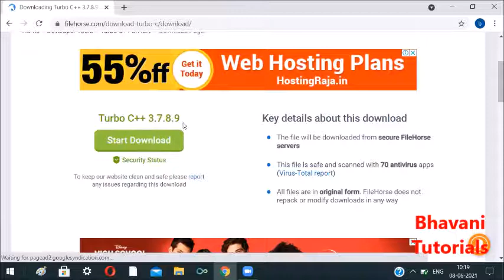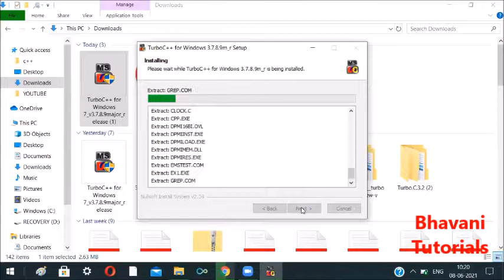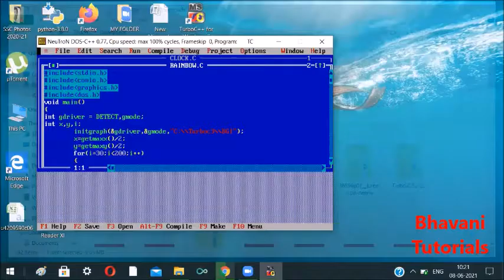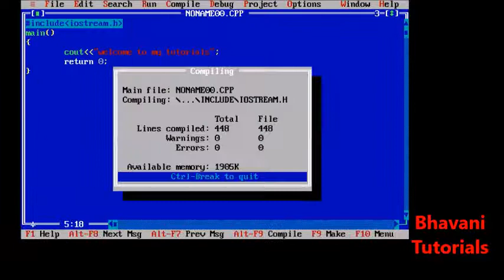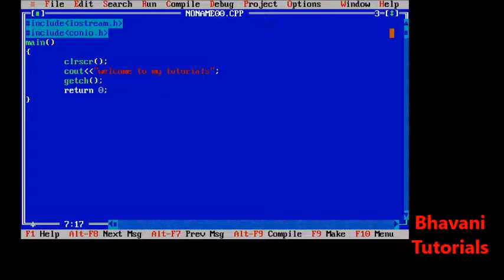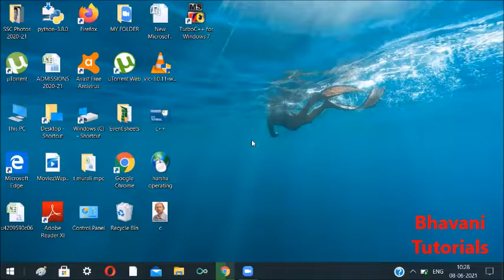HOW TO DOWNLOAD & INSTALL C++ PROGRAMMING SOFTWARE || C ++ PROGRAMMING ను తెలుగు లో నేర్చుకోండి